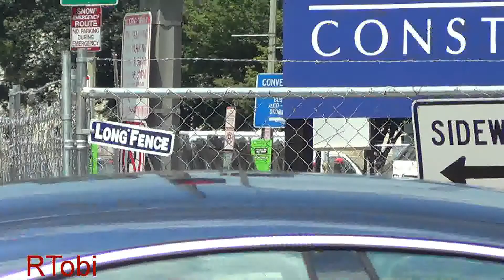DCFD response compilation [Washington D.C. | 7/2013]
District of Columbia Fire Department response compilation.

0:01
ambulance or medic

0:08
Medic 17 (probably using a spare rig)

0:15
Ambulance 6

0:32
ambulance or medic

0:38
Spare Rescue Squad 1

0:42
Ambulance 6

0:56

1:32
Some tiller ladder - 1 of 2 bad catches of a tiller I made in DC...

1:41
ambulance or medic - probably a spare unit

2:02
Ambulance 32

2:19
EMS Battalion Chief 8 buggy - spare for Battalion Chief 6

Washington D.C., District of Columbia, USA, 7/2013.